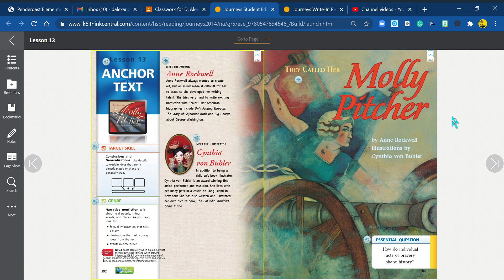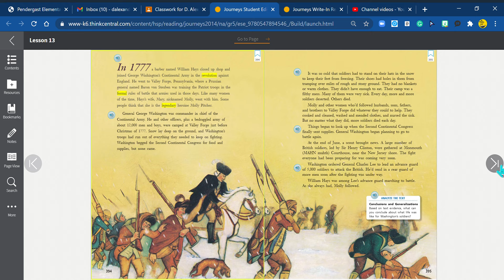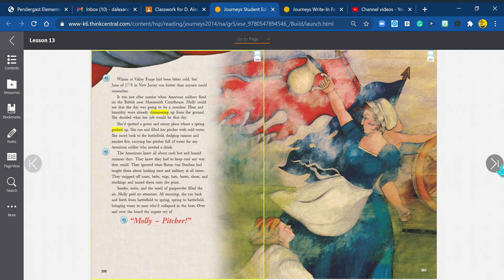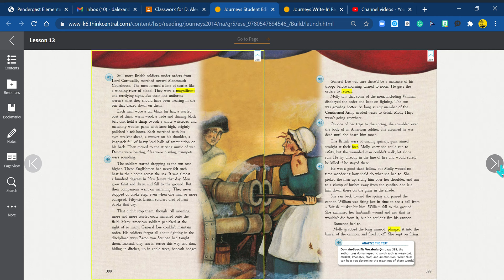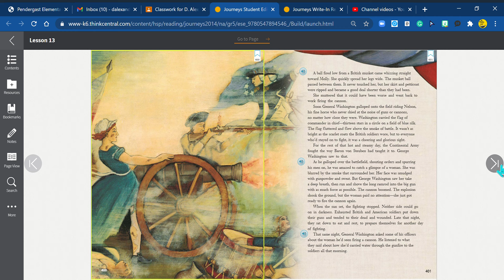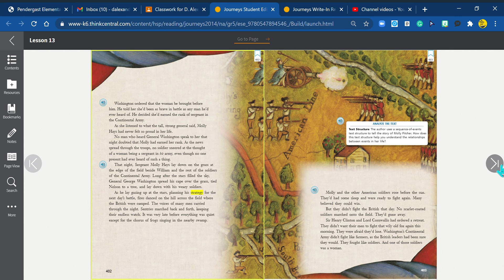Unit 3 Lesson 13 They Called Her Molly Pitcher Journeys Student Edition National Grade 5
Listen to They Called Her Molly Pitcher from Unit 3 Lesson 13 Journeys Student Edition National Grade 5.